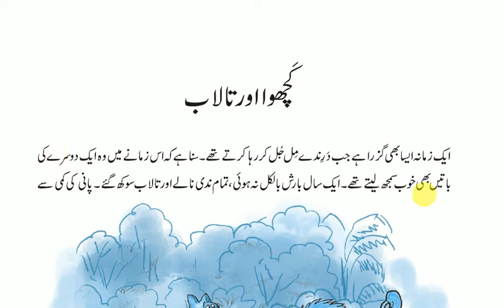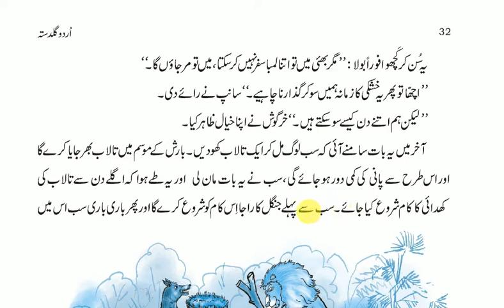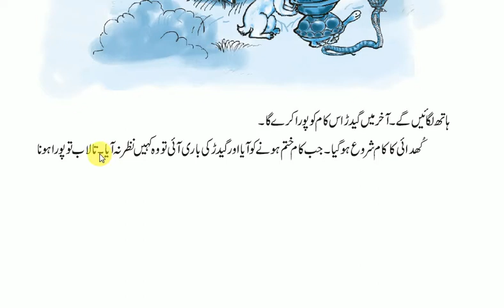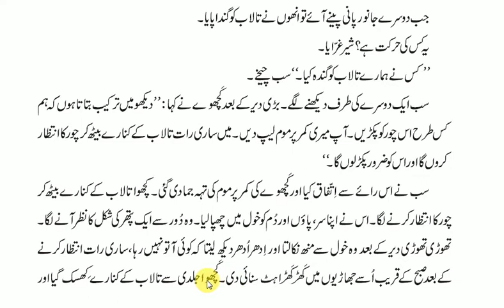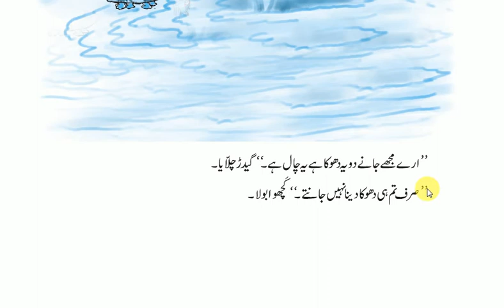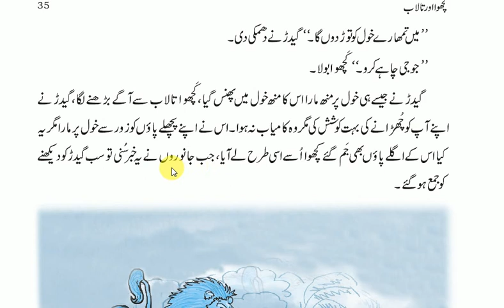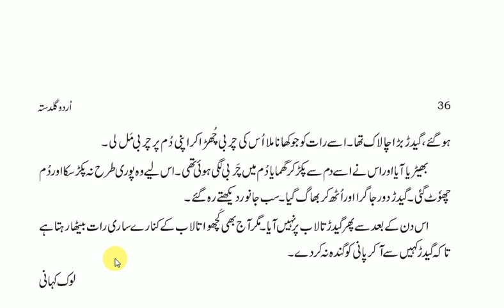Urdu || guldasta|| class 6|| ch 6|| kachuwa aur talaab